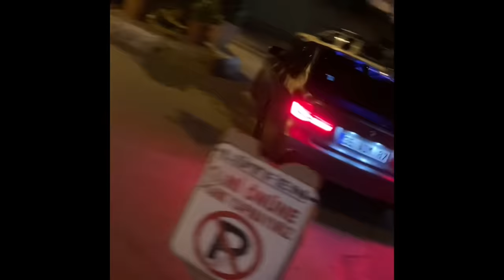Bmw Street Drift Turkey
-Cars
Bmw f30 320ied
Bmw f22 220d
Bmw f32 420d
Dodge charger scat pack